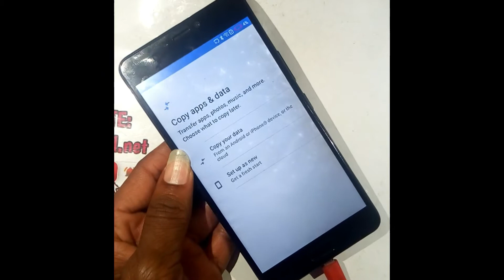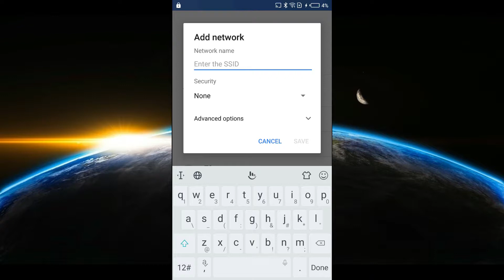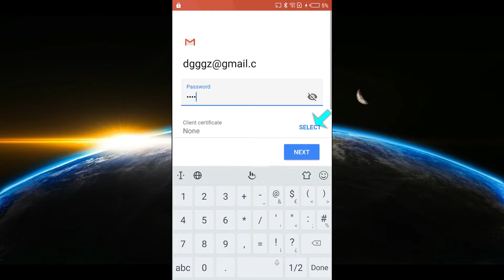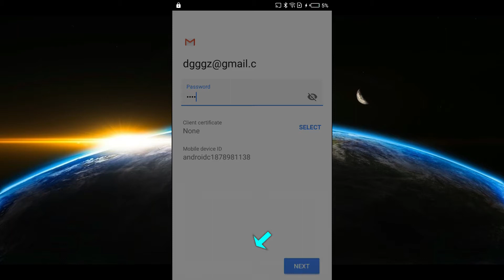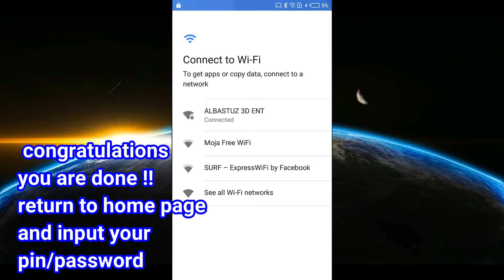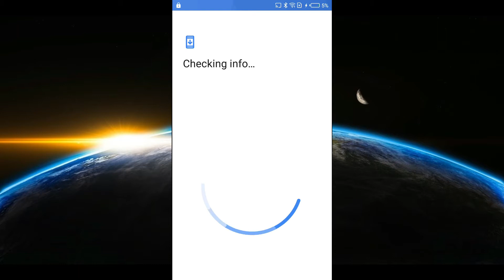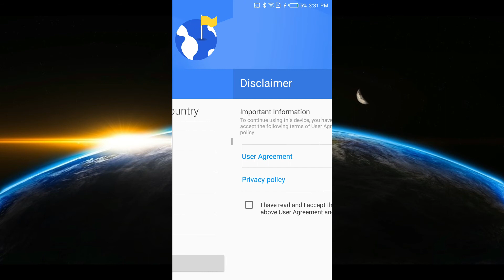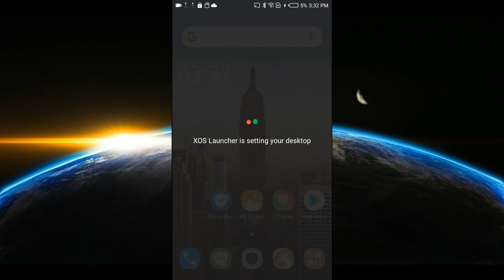lnfinix x572 FRP Bypass Without PC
Looking for a way to bypass Google account verification or FRP lock,follow me as a show you step by step how to bypass google account locks on most android devices like lnfinix x572.